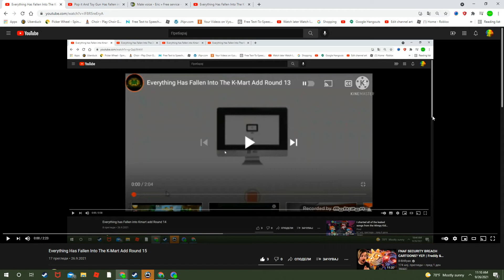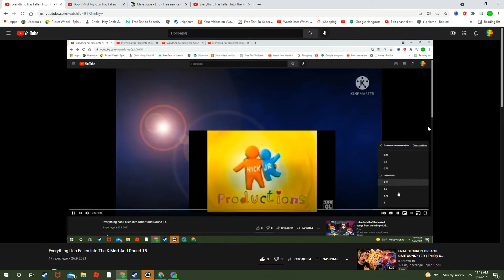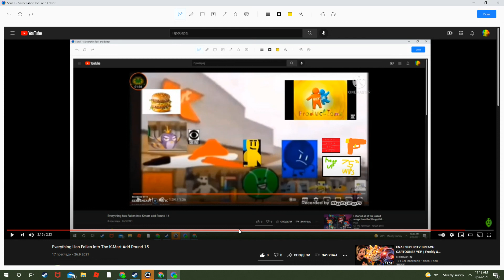(TAKE 2) Everything Has Fallen Into The K-Mart Add Round 16